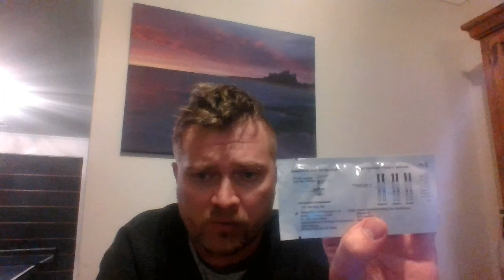FSH Test Strips Check for Menopause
Many women who join the Sperm Donation World groups often thing they have more time on there side than they actually do, many haven't not had any fertility testing done. Apart of some of our kits they now include a Follicle Stimulating Hormone Test strip that can give you an indication on whether or not you need to get a wriggle on and need to start baby making earlier than you had planned to.